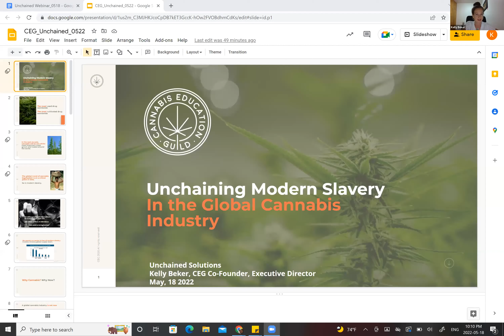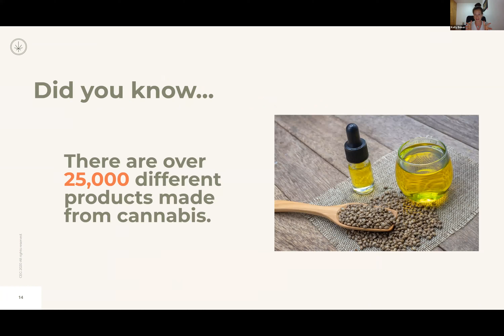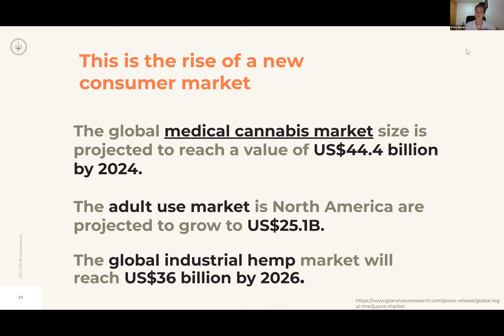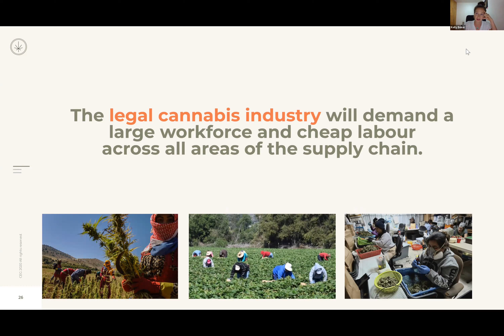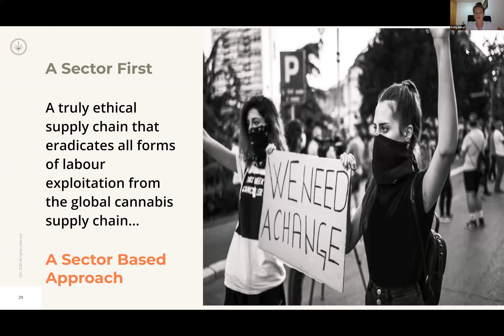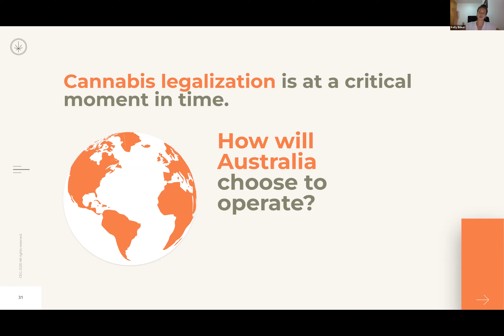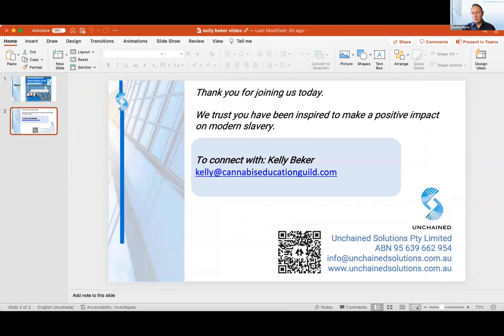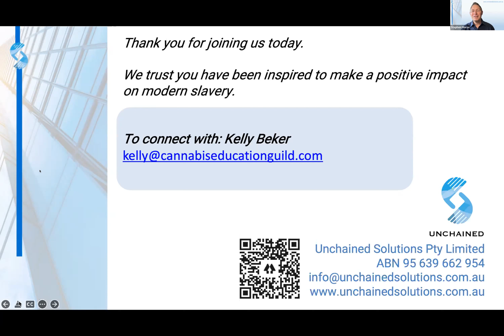Is there Modern Slavery in the legal use of Cannabis?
May's Webinar featured Kelly Beker, Co-founder and executive director at Cannabis Education Guild. Unchained Solutions and Cannabis Education Guild are both associated with The Commonwealth 8.7 network. Kelly is a Global Social Impact Leader and is a speaker and educator of Cannabis conferences, universities, and community groups. She shared about how the medicinal use of Cannabis intersects with modern slavery risks globally.